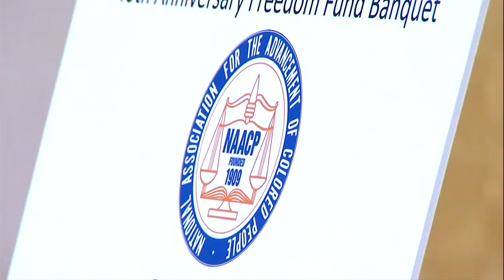Chauvin trial: what this means for future police brutality cases